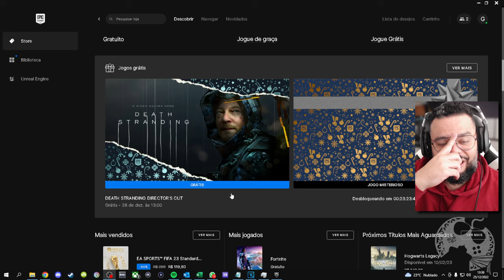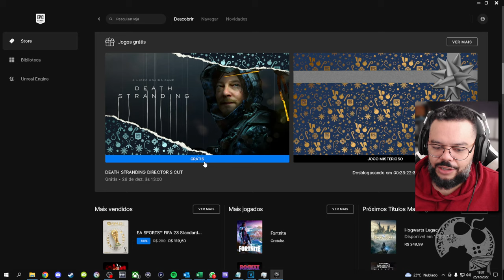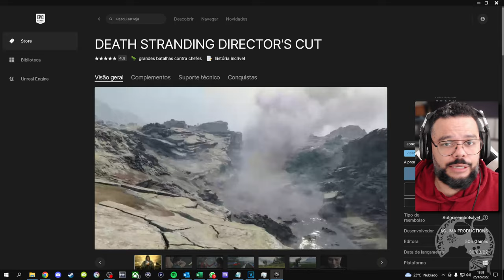NÃO PERCA ISSO!!! DEATH STRANDING ESTÁ DE GRAÇA NA EPIC GAMES POR TEMPO LIMITADÍSSIMO!!!!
CORRE GALERA!
A Epic Games acaba de liberar DEATH STRANDING " DE GRAÇA " pra todo mundo como presente de natal!
Todo dia eles estão dando um game e hoje o jogo foi Death Stranding. Se você ainda não tem o game, a hora é AGORA!
Caso não tenha PC pra jogar, não se importe muito com isso. Eu mesmo RESGATAVA TUDO anos antes de ter o meu pra que quando tivesse, conseguisse jogar bastante coisa e hoje posso. Faça uma conta, resgate e BORA POW!

- Jogue comigo
- Emotes únicos
- Grupo exclusivo no WPP e muito mais!!!

Caixa Postal: 4455
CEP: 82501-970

Temos um Grupo de Ofertas no Telegram!

AGRADECIMENTOS
Kallil Augusto